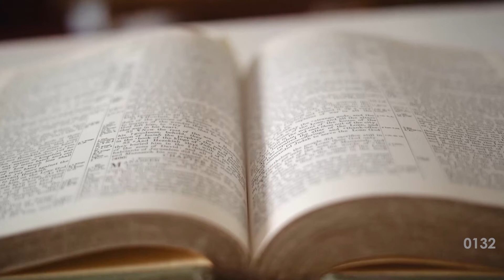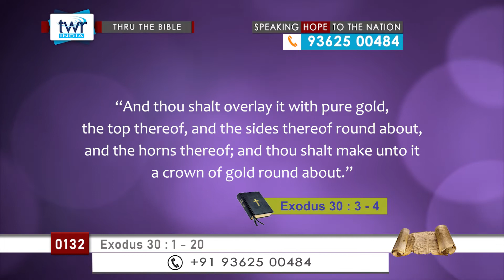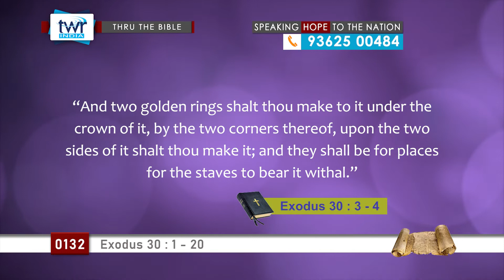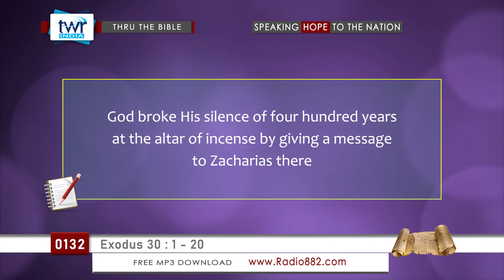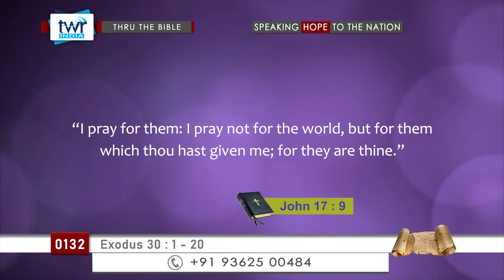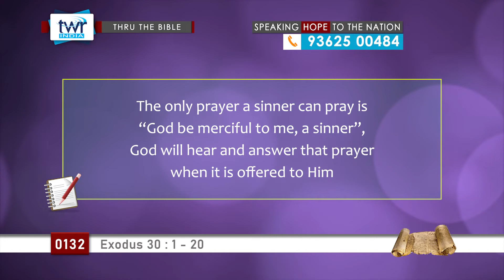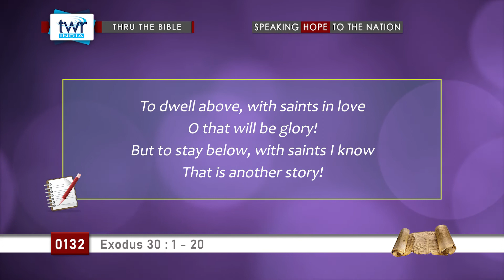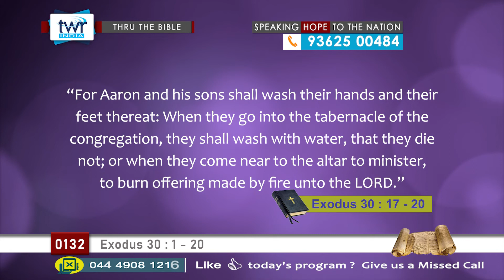TTB Exodus 30 : 1 - 20 (#0132) TWR English [Bible Study]